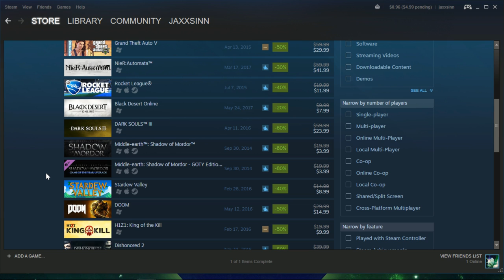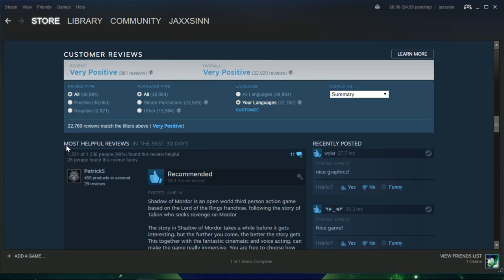WTF Happened To Blizzard Entertainment?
So with news buzzing around about a possible Diablo 2 and Warcraft 2 remaster, I just kind of wanted to look at what Blizzard has been up too lately. I feel like the flavor has left Blizzard with the arrival of activision and now they have their minds stuck on safe games that make a shit ton of money. Is Overwatch a bad game? No but it definitely isn't a great one in my own personal opinion. It doesn't contain a story in the actual game and is pretty much just a multiplayer shooter, which is fine and all, but coming from the same company that delivered us some of the best storytelling in video games to date, it just feels bleh and uninspired. I mean I appreciate there is a lot of work involved designing all these different outfits and dances for your characters, but do you think you could have included a little of that crazy war we hear so much about, in the actual game? How cool would it have been to play through a story mode in Overwatch, introducing you to all the different characters and actually putting their character story and development in your actual game instead of on an outside fucking website. I don't know, those are my thoughts on Activision Blizzard, hope you enjoyed. Love, Jaxxsin

Huge Shout out to my boy Toxeec, Top 500 NA BOI! P.S. You're still a filty fettin sreb! Your channel's alright though I guess :P

Diablo 3 stuff by my lil bro Xempt, Check out his channel as well ya filthy animals!

Get An Early Idea Of What I'm Working On By Following On Twitter